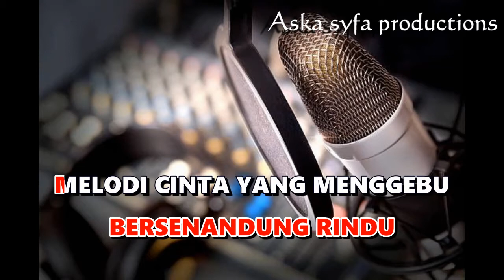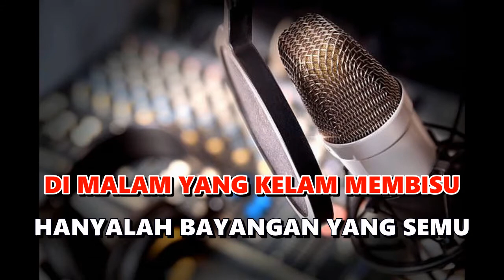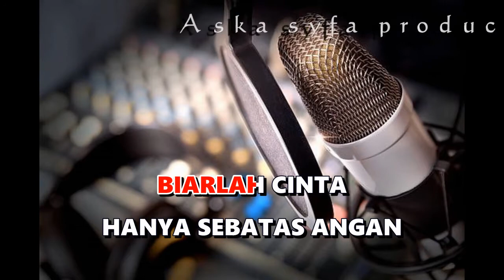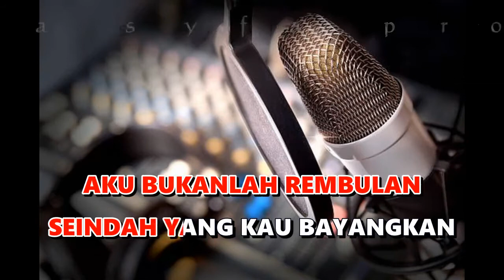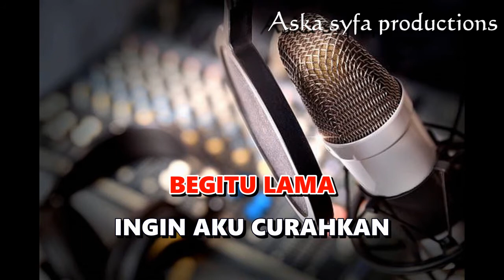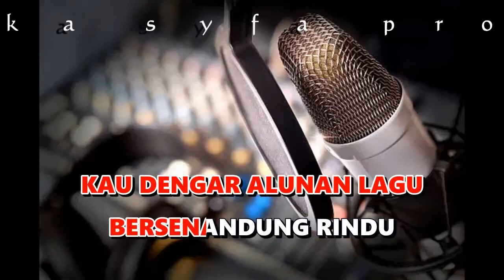Karaoke Senandung Rembulan -Imam S Arifin |Nada Wanita Tanpa Vocal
Karaoke Senandung Rembulan
Karaoke Dangdut Terbaru Terpopuler
Voc : Imam S Arifin
Cipt : Azis Thalib

Lirik lagu Senandung Rembulan :
HA..A..A..
HA..A..A...

KUDENGAR ALUNAN LAGU
BERSENANDUNG RINDU
MELODI CINTA YANG MENGGEBU
DI DALAM HATI YANG TERPAKU

NAMUN APALAH DAYAKU
REMBULAN KELABU
DI MALAM YANG KELAM MEMBISU
HANYALAH BAYANGAN YANG SEMU
AKHIRNYA KASIHPUN TAK SAMPAI
MAAFKANLAH AKU

BEGITU LAMA
INGIN AKU CURAHKAN
GELORA CINTA
YANG LAMA BERSEMAYAM

TETAPI AKU
TAK MUNGKIN MENGATAKAN
BIARLAH CINTA
HANYA SEBATAS ANGAN

AKU BUKANLAH REMBULAN
SEINDAH YANG KAU BAYANGKAN
TETAPI REDUP DAN
TIADA BERSINAR

KAU DENGAR ALUNAN LAGU
BERSENANDUNG RINDU

BEGITU LAMA
INGIN AKU CURAHKAN
GELORA CINTA
YANG LAMA BERSEMAYAM

TETAPI AKU
TAK MUNGKIN MENGATAKAN
BIARLAH CINTA
HANYA SEBATAS ANGAN

AKU BUKANLAH REMBULAN
TETAPI REDUP DAN
TIADA BERSINAR

AKHIRNYA KASIH PUN TAK SAMPAI
MAAFKANLAH AKU
MAAFKANLAH AKU
MAAFKANLAH AKU